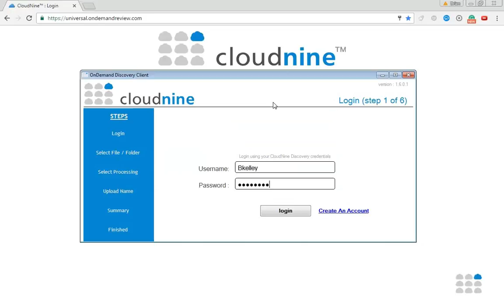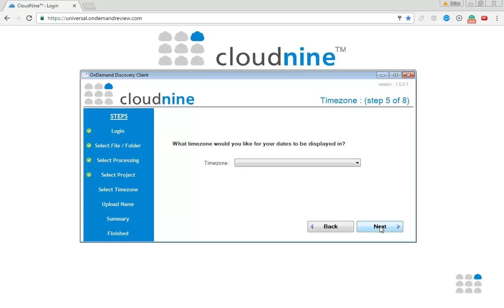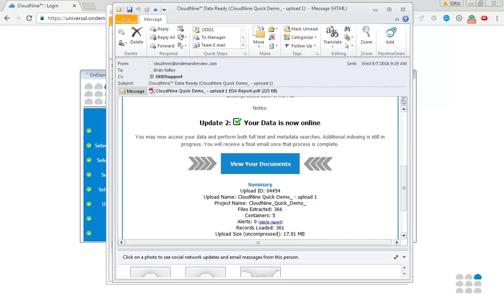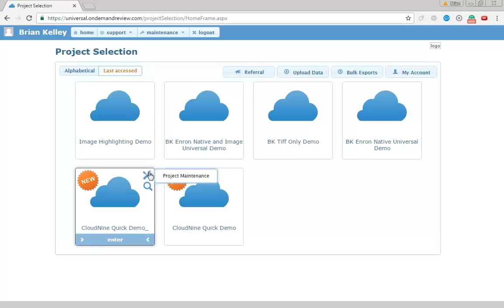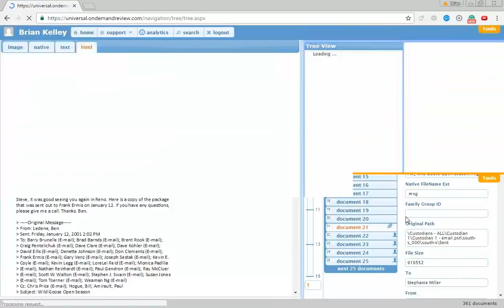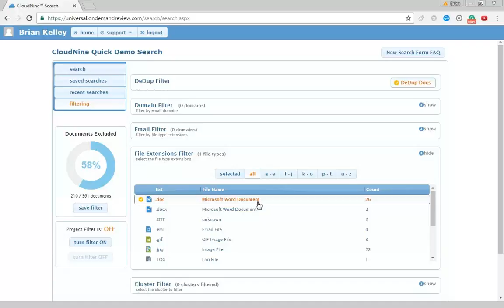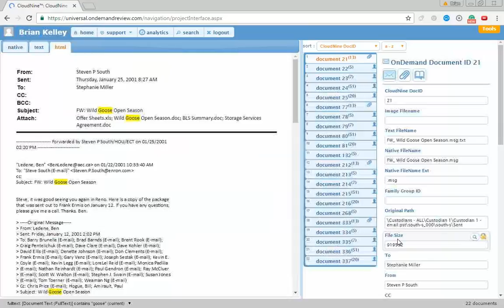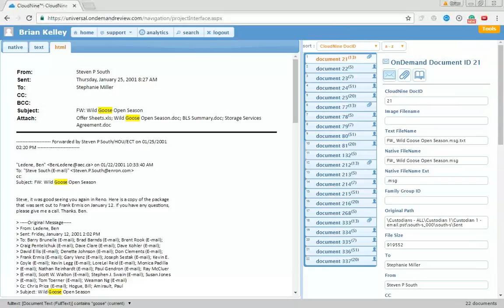Introduction Demonstration of Simplified eDiscovery Automation from CloudNine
Cloud-based eDiscovery automation software that simplifies litigation, investigations, and audits by allowing you to upload, review, and produce documents from one place within minutes.